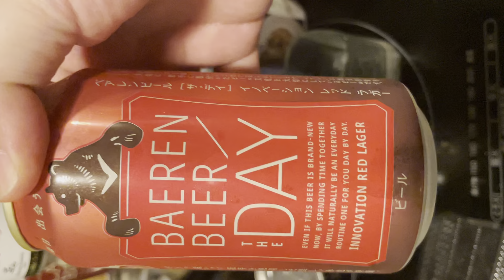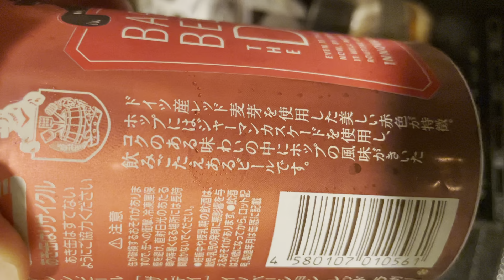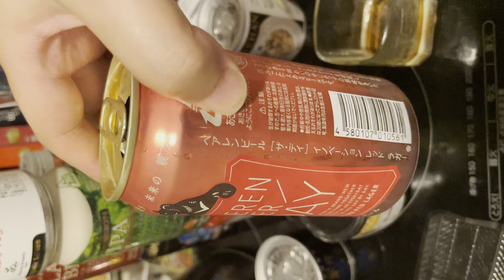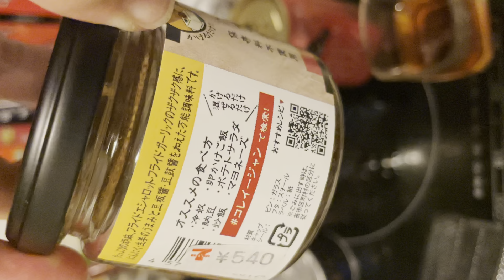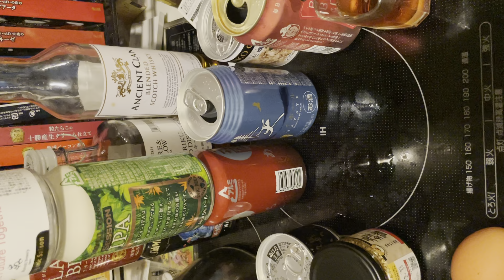2021年7月14日